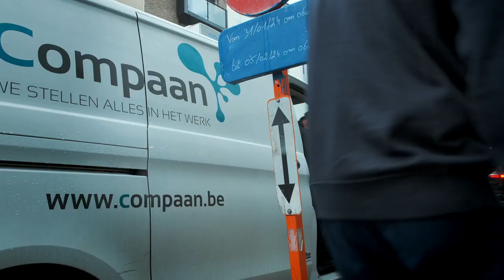SuperOpsteker 4: Pardon, Wablief!?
Doe mee met Joris en steek elke dag je licht op!
Deze maand steekt Joris zijn licht op over vriendelijk zijn. Zelfs als het even stressvol is, blijft Joris een vriendelijke jongen.

Deze campagne van VIVO en de vormingsfondsen Beschutte en Sociale Werkplaatsen werd uitgewerkt in het kader van het Relanceproject.

Strategie/creatie/regie: Filip Bullens
Art Direction: Batist Vermeulen
Camera/regie/montage: Jonathan Debeer (iso800)
Cast: Joris Hessels / medewerkers Compaan & Mirto